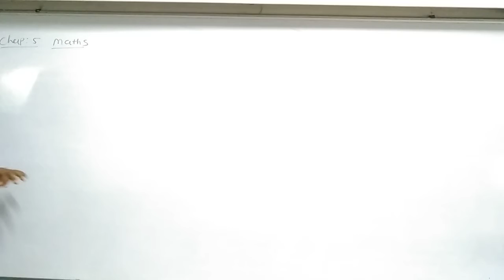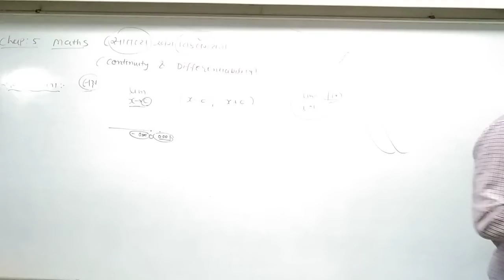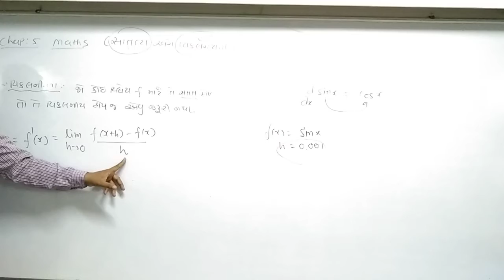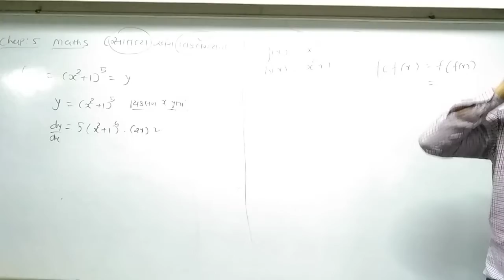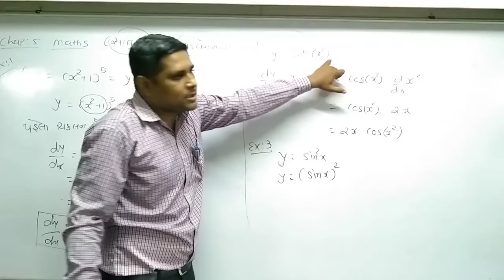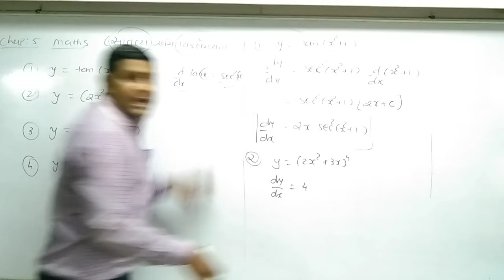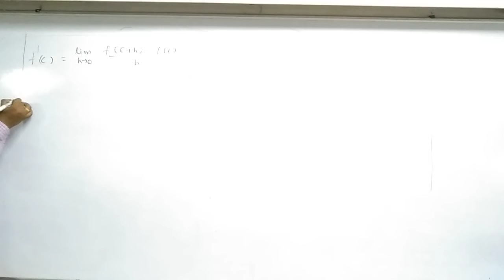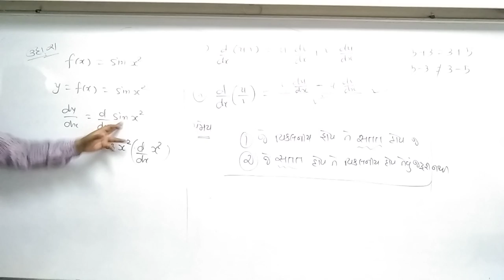STD 12 Guj Med Maths Ch 5 P1